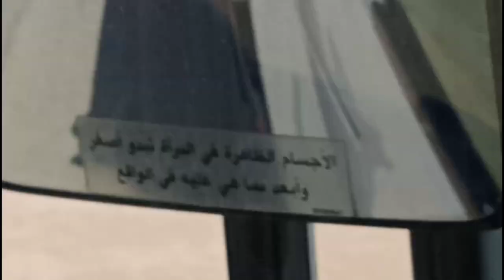AL- RABIAH DAIRY FARM K.S.A